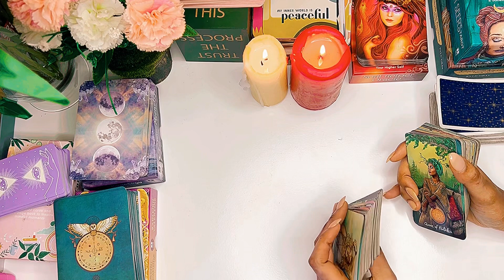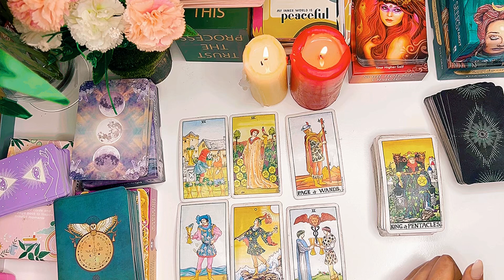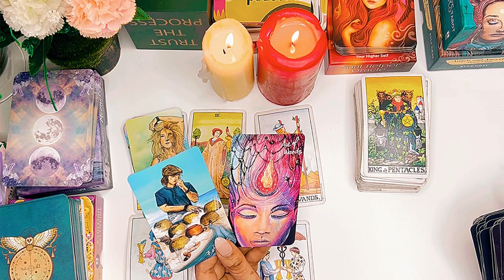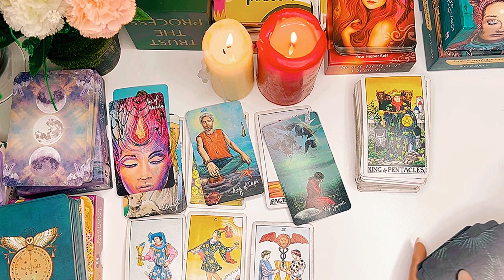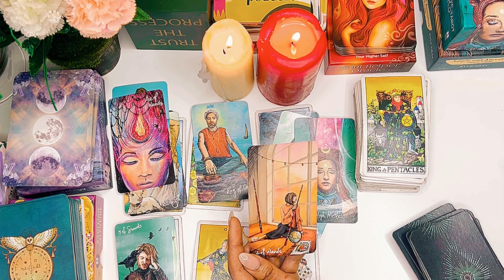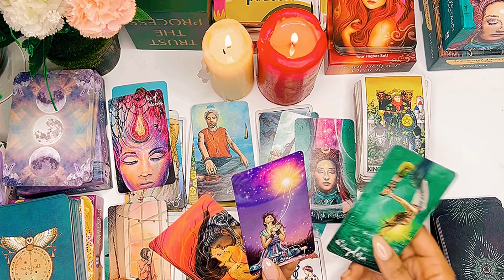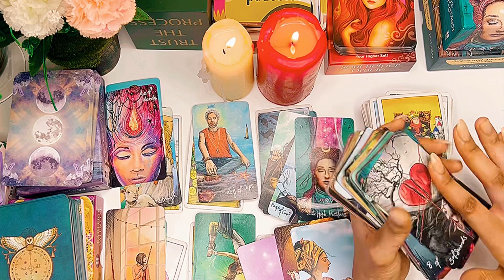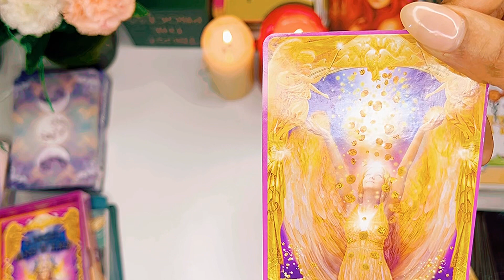SCORPIO ♏️ you need to know this about them